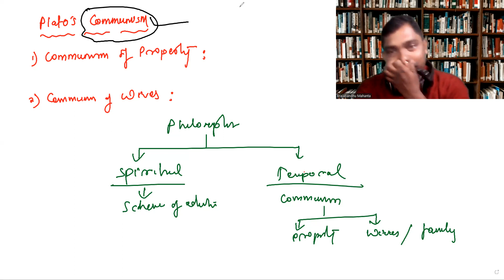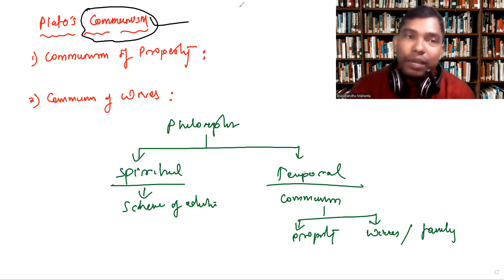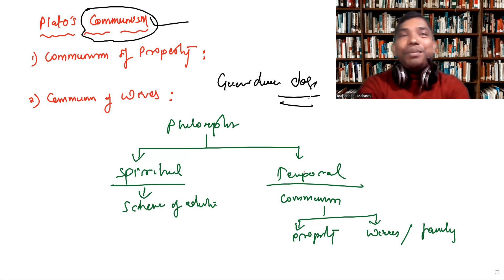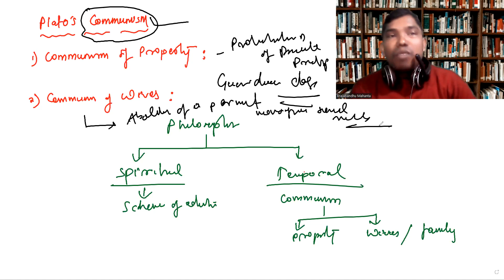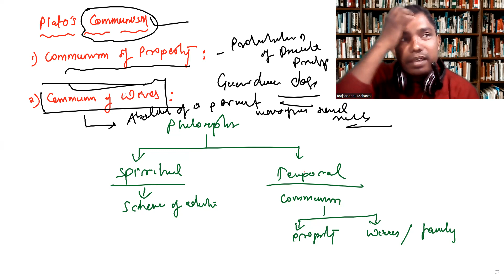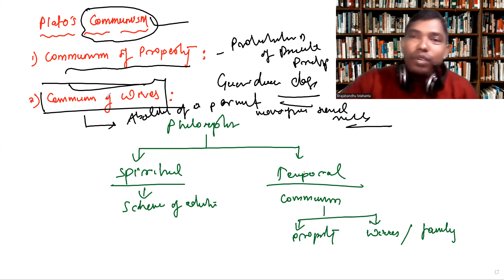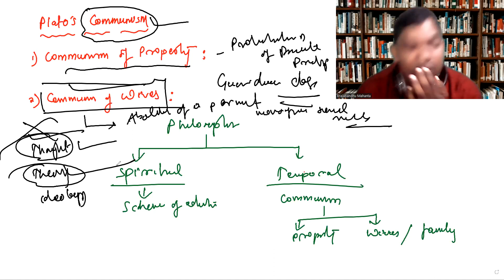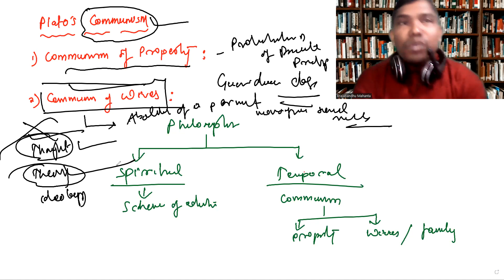Plato: Communism of Property and Wives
OPSC OAS Mains 2022
General Studies
Paper-IV: Ethics, Integrity and Aptitude

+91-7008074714